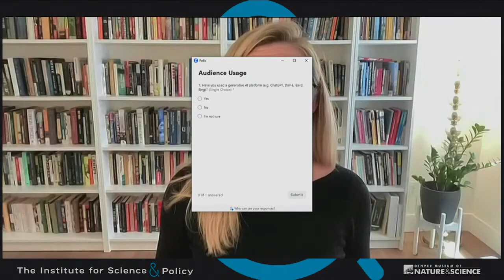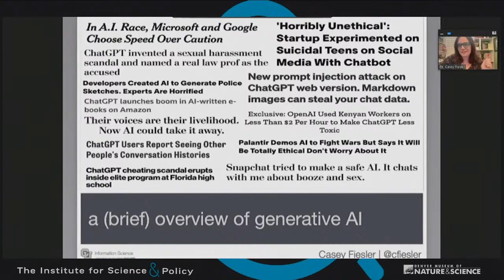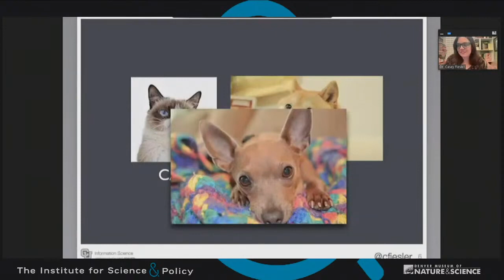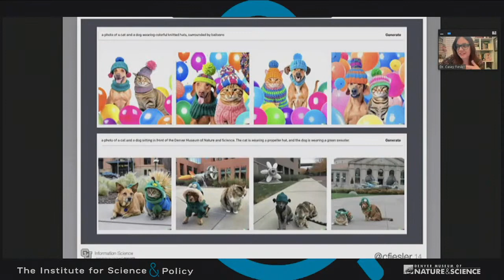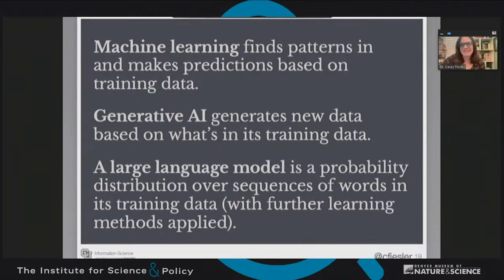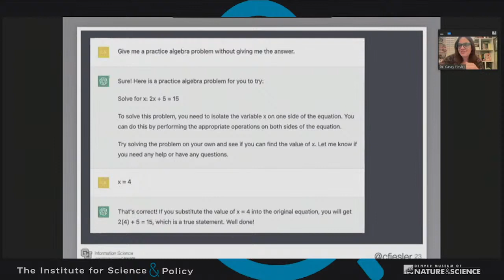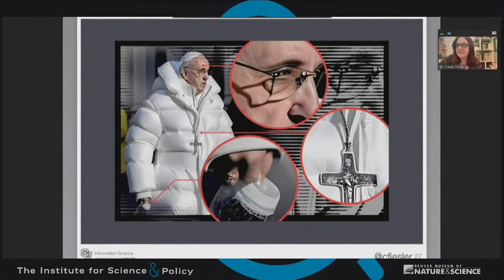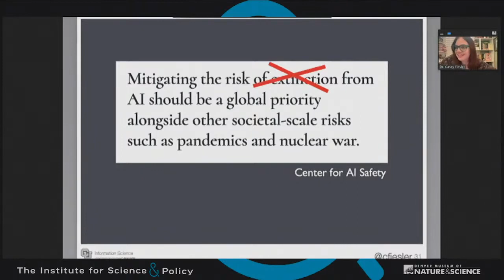Science at the Edge: The AI Revolution and Misinformation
Join us for the first episode of a new webinar series, Science at the Edge. The series explores new ideas and innovations in science and technology that impact society. Each episode will explore the benefits, tradeoffs, and risks associated with innovative solutions while unpacking questions about ethics, policy, or public perceptions.

In The AI Revolution and Misinformation, we will discuss the potential media threats AI tools such as ChatGPT pose to spreading misinformation and false narratives across the digital landscape. Associate Professor of Information Science Casey Fiesler will join us from the University of Colorado where she is a leading researcher of technology ethics, internet law and policy, and online communities. From bias issues to accountability and media ethics, learn how AI will impact our ability to trust information in an increasingly polarized world.

Audience members are welcome to submit questions in advance or during the live broadcast. The webinar will also be live-streamed on our YouTube and Facebook channels.